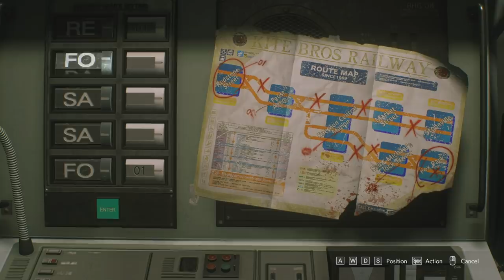WHAT?!?!? HE HAS A FLAMETHROWER!!!! 🔥 Resident Evil 3 - Ep.2